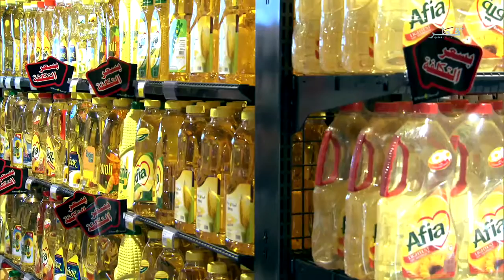رمضانيات - الحلقة 2 - الثلاثاء 7/6/2016